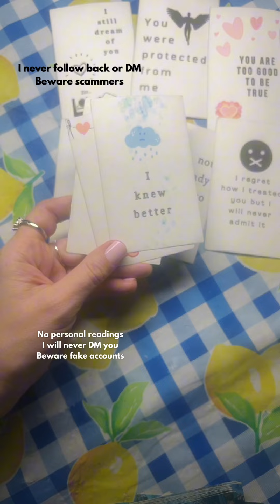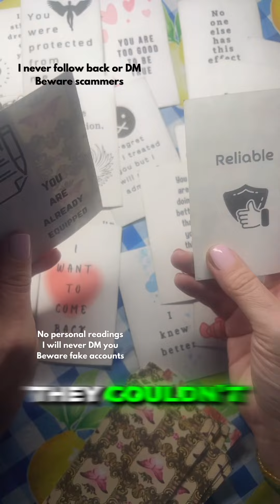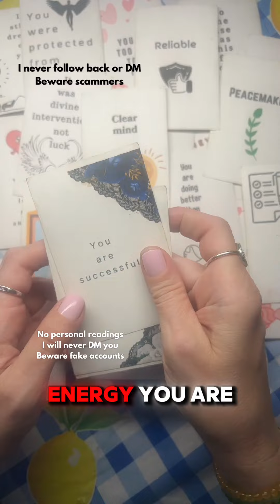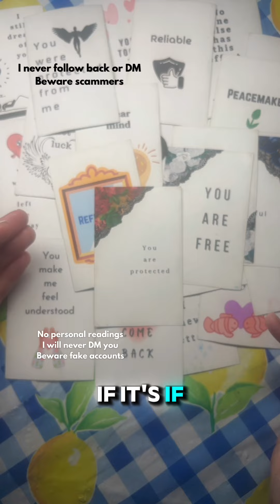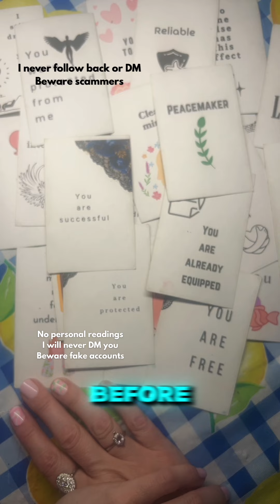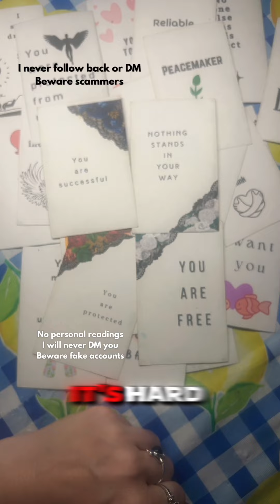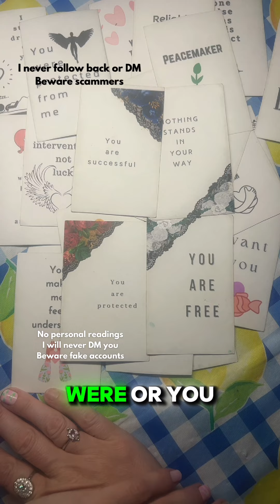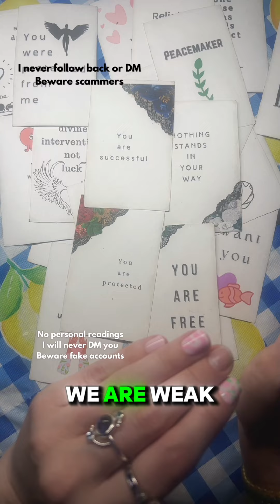You are a force not a phase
*Video editing - CapCut, I pay for this and use It every day - get 7 days free at this link: